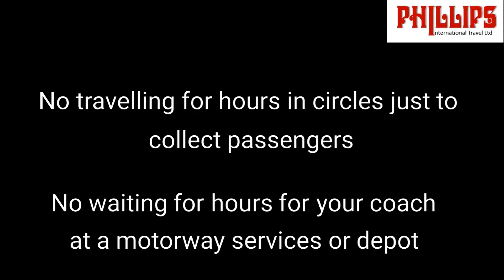Phillips Travel, Bewdley: Tenby & Pembrokeshire